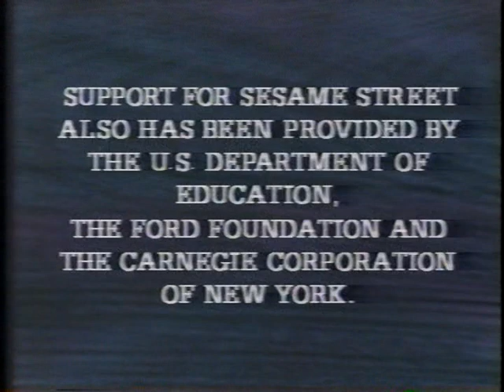KCPT PBS Promos - December 1992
Intermission in between "Sesame Street" and "Lamb Chop's Play-A-Long".

1. "Sesame Street" Closing
2.  Corporation for Public Broadcasting
3.  PBS 1989 ID
4.  KCPT Promo for "Christmas Eve on Sesame Street"
5.  "TV Worth Watching" Promo
6. KCPT "Happy Holidays" Station ID
7. Paragon Entertainment Corporation/WTTW Chicago